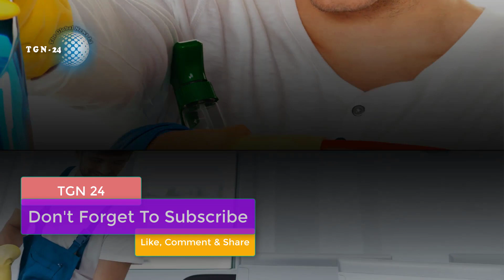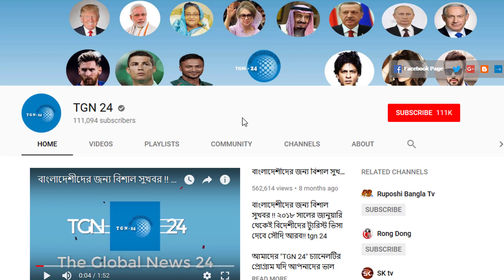সৌদিতে প্রবাসীদের চাকরির খবর। আজকের চাকরির খবর ২৪/১০/২০১৮। সৌদি আরামকো প্রজেক্টে ক্লিনার নিয়োগ চলছে।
সৌদিতে প্রবাসীদের চাকরির খবর। আজকের চাকরির খবর ২৪/১০/২০১৮। সৌদি আরামকো প্রজেক্টে ক্লিনার নিয়োগ চলছে। সৌদিতে প্রবাসীদের চাকরির খবর। আজকের চাকরির খবর ২৪/১০/২০১৮। সৌদির মিলিটারী ক্যাম্প-এ ক্লিনার নিয়োগ। সৌদিতে প্রবাসীদের চাকরির খবর। আজকের চাকরির খবর ২৩/১০/২০১৮। মদিনায় আকর্ষণীয় বেতনে রং কোম্পানিতে নিয়োগ। সৌদিতে প্রবাসীদের চাকরির খবর। আজকের চাকরির খবর ২৩/১০/২০১৮। সৌদি আরবে জরুরিভিত্তিতে লেবার নিয়োগ। সৌদিতে প্রবাসীদের চাকরির খবর। আজকের চাকরির খবর ২২/১০/২০১৮। রিয়াদে অফিস ক্লিনার পদে ১০ জন লোক লাগবে। সৌদিতে প্রবাসীদের চাকরির খবর। আজকের চাকরির খবর ২১/১০/২০১৮।

যোগাযোগ করুন
সুলতান আহমেদ